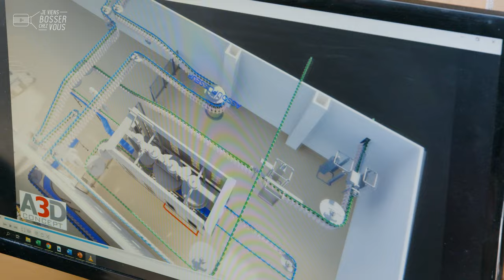C'est quoi le métier de chef de projets industriels ? L'exemple de Kévin chez SNV qui recrute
Savez-vous en quoi consiste le métier de chef de projets industriels ? Ce qu'il fait dans son quotidien ? Notez-le en commentaires... Sinon découvrez avec nous le job de Kévin, chez SNV qui recrute ! Direction le Loir-et-Cher (sur un air de Michel Delpech) pour rencontrer ce jeune professionnel et partager son travail...

🔎 Au coeur d'un nouvel atelier de conditionnement et d'étiquetage qui sera mis en route dans huit jours, Kévin nous explique son job. Il a participé activement à ce projet d'extension de ce site industriel spécialisé en agroalimentaire : 23 millions d'euros d'investissements pour 6.000 mètres carrés de construction. "La finalité de mon métier, c'est de livrer un projet en respectant trois critères : la qualité, les coûts et les délais", explique Kévin, qui bosse à la fois sur des nouveaux outils, comme sur des équipements déjà en place, à améliorer. 60% de son temps, il le passe sur le terrain et le reste au bureau.

🔑 Aménagement des postes de travail, conception des process, ergonomie, protection, sécurité, etc. Autant de missions qu'il relève. "Ce qui me plait c'est qu'il y a beaucoup d'interactions dans ce job, avec les équipes internes et les entreprises extérieures", explique-t-il, animé par la capacité à faire face à l'imprévu et à "agir pour le bien", tout en étant exemplaire.
Son leitmotiv : être au coeur du progrès !

👏 👏 Merci à Kévin et toute l'équipe de l'entreprise pour leur accueil.
Envie de devenir toi aussi chef de projets industriels (H/F)❓
SNV (groupe LDC) et l'agroalimentaire recrutent, postule ! 🙋🏻‍♂️🙋🏽‍♀️

00:00 Introduction
00:33 Au boulot : le métier
04:17 L'intern-View de Kévin
04:38 Conclusion : postulez !